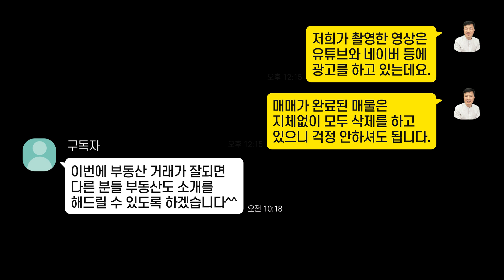천안 목천 전원주택 토지 매매 산 아래 땅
[매물번호 3-0317]  전체1,683㎡  (답509평) x 70만
천안시 동남구 목천읍 동리에 위치하고 있는 토지를 안내해 드리겠습니다.
천안 목천 토지 매매는 포장된 국유지 도로와 길게 접한 토지로 인근에는  목천 독립기념관이 자리하고 있습니다. 용화사 들어가는 입구와 맞닿아 있으며 조용한 위치로 뒷산을 두고 앞 전경도 좋은 곳입니다. 차량 진입이 가능한 상태이며 서향의 긴 포장도로와 접한 토지입니다.  상세한 내용은 전화 문의하시면 보다 상세하고 안전하게 안내해 드리도록 하겠습니다.

○ 매물정보
1. 소재지 ▷  충청남도 천안시 동남구 목천읍 동리152-1
2. 면적(㎡)  ▷1,683㎡(답 509평)
3. 가격  ▷356,000,000원 (평당70만원)
4. 지목  ▷ 답 (현황전)
5. 중개대상물 종류 ▷토지 (현황상 "밭")
6. 거래형태 ▷ 매매
7. 포장 도로 접해있음
8. 주변 독립기념관 1km 이내, 용화사 입구에 위치함

명        칭 : 오로지부동산공인중개사사무소
소  재  지 : 충남 아산시 순천향로602(신인동453) 상가동102호
등록번호 : 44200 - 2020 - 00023
성       명 : 개업공인중개사 한 현 섭